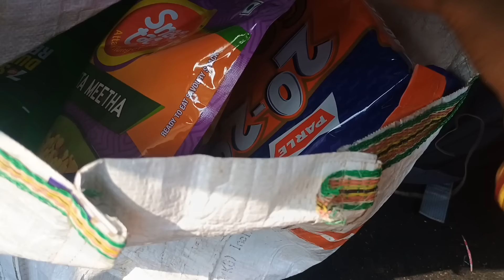ଗାଁ ରେ ଆଜି ଆମେ ଭୋଟ ଦେଲୁ/ପିକୁ ଆଜି ପୁରା ଖୁସି ଗାଁ କୁ ଆସିକି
Goan Re Aji Ame Vote Delu/Piku Aji Pura Khusi Goan ku Ashiki||

Jay Jagannath.